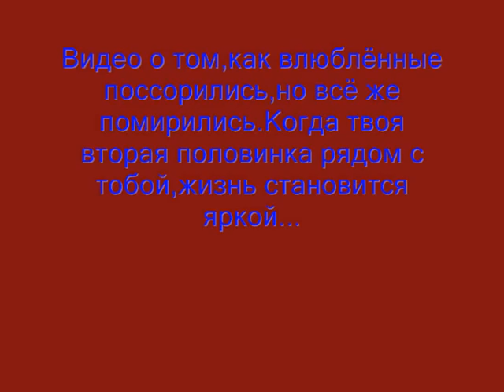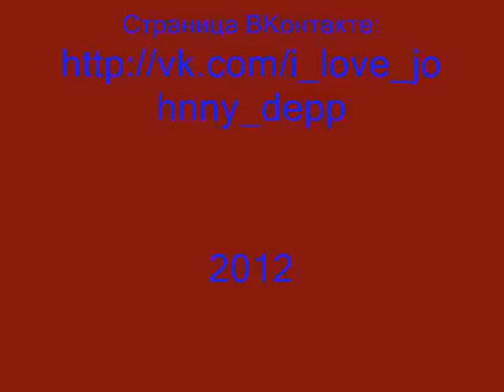Kovu and Kiara || I want with you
If you speak English, please turn on English subtitles to understand the text of the song!
Kovu and Kiara's quarrel and their reconciliation.=)

Video was edited with program Windows Movie Maker 2.6.